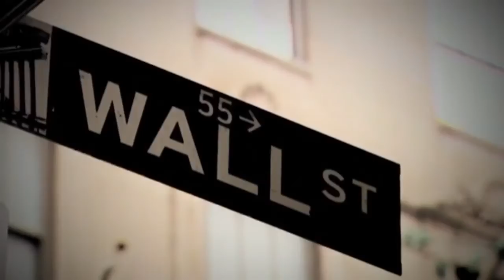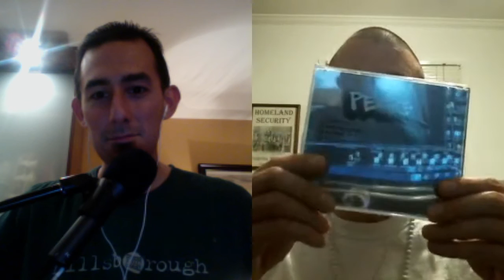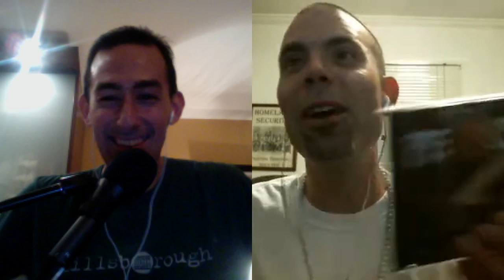Blooded The Brave: Voluntaryist Rapper, Freedom Fighter, and The Banksters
Please enjoy my recent conversation with Blood The Brave. Herein we discussed how he became a Voluntaryist, we are born anarchists, Statism is taught and artificially infused, Banksters music video, Icelandic financial revolution, good politician, Monetary Economics, high school economics, the most powerful man in the world, Earth Day hypocrisy, Statism is fear, good intentions are insufficient, the Internet and digital technology will render government obsolete and irrelevant, government is a dinosaur institution, Lysander Spooner, American Letter Mail Company, law enforcement monopoly on violence, government one giant broken window fallacy, seen and the unseen, the belief in authority, revolving dictator, false dichotomy history, I am free and I have all the licenses to prove it, Intellectual Property is based in fear, copyright violation horror stories, Against The Odds music video, the War on Terror, blow-back, drone strikes create militant extremists, American Sniper, Louis CK, PTSD, we are the government fallacy, peaceful parenting, arbitrary school curriculum, teachers are not evil, government school is prison for the young, perverted morality, the golden rule always applies, the most dangerous superstition, Anarchy is all around us, monopoly money, redundant laws and much more!

"The government, in its wisdom, perceives a problem (and Lord knows, there are always problems!). The government then intervenes to "solve" that problem. But lo and behold, instead of solving the initial problem, the intervention creates two or three further problems, which the government feels it must intervene to heal, and so on toward socialism." Murray Rothbard

1Q5EBSzm4Q1dkJ5uJuV37fgoNTVGnTaT3E